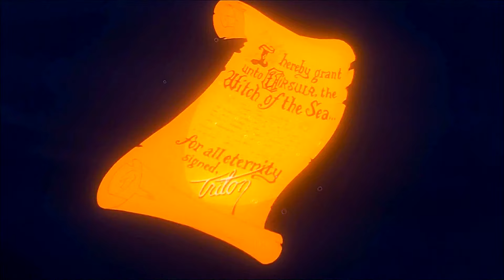The Little Mer-Dog part 19 - The Sun Sets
Original Uploaded Date: 6/3/14

Here's remastered part 19. I'd have Canterlot (or Unicorns and Earth) ponies live on land as you've seen Pegasus ponies in the sea at the first part. LM's sisters, aware of that her life's in great danger, traded their long hair to the sea witch for a magic knife in order to save her. What LM has to do is kill the prince and allow his blood to drip on her feet before sunrise to become a mermaid again and live on with her 300 year life, and end all of the suffering. I'd say the ultimatum is really dark and sinister in the original. Why? I'm totally all fired up for battles! No complaints or dislikes!
Cast appearance:
Sailors in "Fathoms Below" - Crows (Dumbo)
Eric - Tramp (Lady and the Tramp)
Max - Dumbo
Grimsby - Sam the Eagle (The Muppets)
Harold the Seahorse - Flik (A Bug's Life)
King Triton - Patou (Rock-A-Doodle)
Sebastian - Kermit the Frog (The Muppets)
Alana - Rita (Oliver and Company)
Andrina - Peg (Lady and the Tramp)
Adella - Roxanne (A Goofy Movie)
Arista - Dixie (The Fox and the Hound 2)
Aquata - Sasha (All Dogs Go to Heaven 2)
Attina - Perdita (101 Dalmatians (1961))
Ariel - Lady (Lady and the Tramp)
Flounder - Tod (The Fox and the Hound)
Glut the Shark - Rudy (Ice Age: Dawn of the Dinosaurs)
Scuttle - Gonzo (The Muppets)
Flotsam & Jetsam - Mr. Snoops (The Rescuers) and McLeach (The Rescuers Down Under)
Ursula - Medusa (The Rescuers)
Jig Dancing Sailors - Scat Cat and Alley Cats (The Aristocats)
Sailors during Storm - Manny, Sid, Diego and other Ice Age animals (Ice Age)
Carlotta - Mrs. Potts (Beauty and the Beast)
Washerwomen - Duchess (The Aristocats), Mrs. Brisby (The Secret of NIMH), and Frog Tiana (The Princess and the Frog)
Chef Louis - Rabbit (Winnie the Pooh)
Ursula as Vanessa - Georgette (Oliver and Company)
Priest - Owl (Winnie the Pooh)